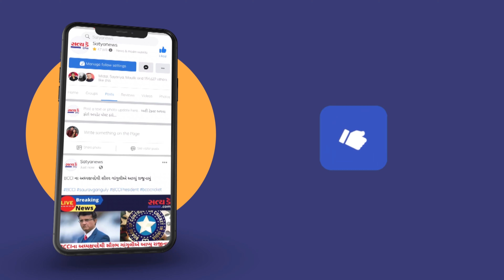30 અને 31 જાન્યુઆરીએ બેન્કના કર્મચારીઓ ઉતરશે હડતાળ પર